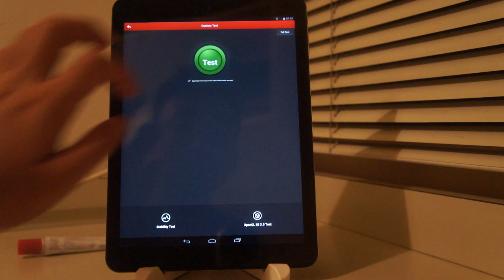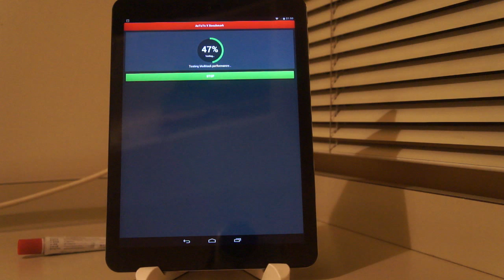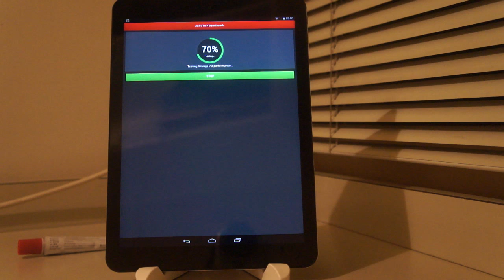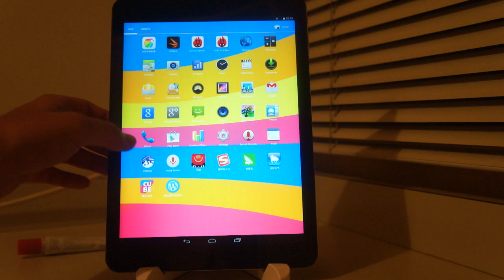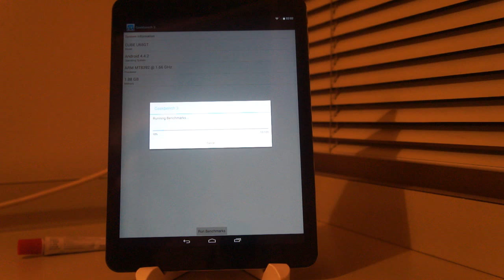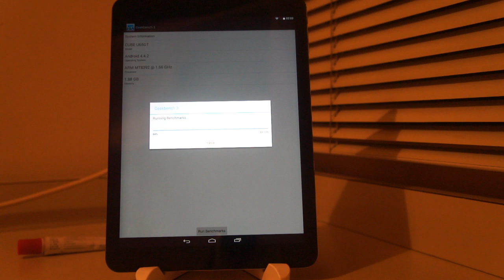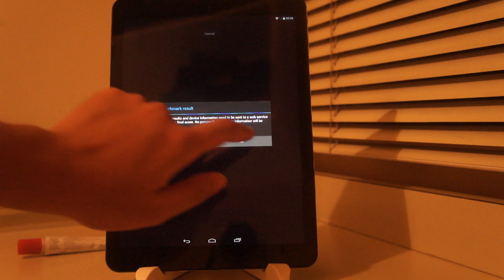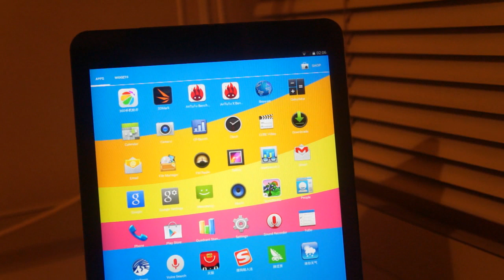CUBE Talk 9X full benchmark test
Antutu X; Geekbench3; Vellamo; Quadrant; 3D Mark